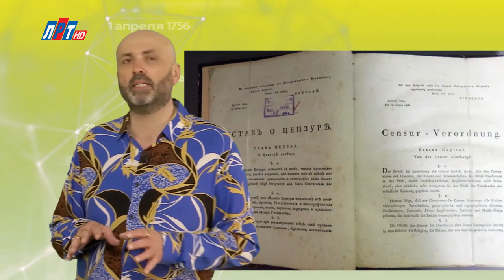"Дата" - 21 июля